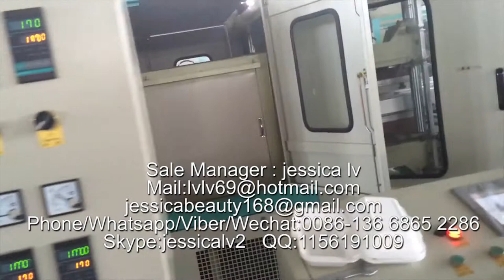disposable one time dish production line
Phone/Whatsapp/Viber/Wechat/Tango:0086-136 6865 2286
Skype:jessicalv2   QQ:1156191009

1. foam sheet extrusion line: make PS foam sheet from raw material. The raw material is general polystyrene granule.

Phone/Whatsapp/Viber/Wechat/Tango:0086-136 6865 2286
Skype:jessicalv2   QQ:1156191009